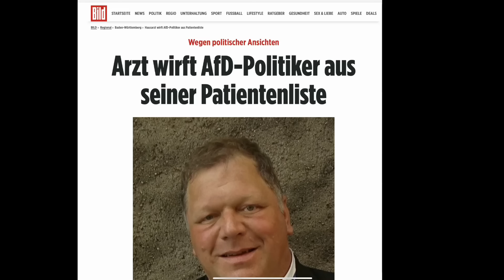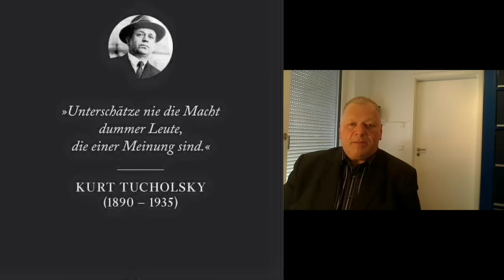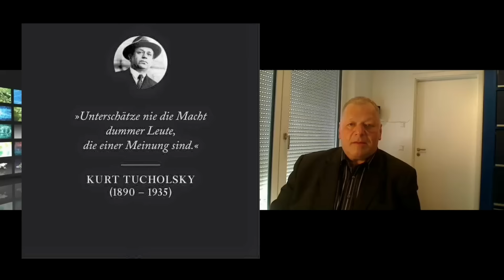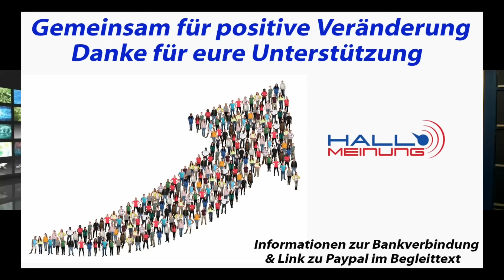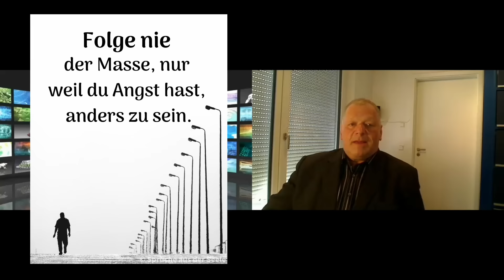Herr Doktor, schämen Sie sich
Peter Weber im Interview mit Heiko Nüßner, AfD-Lokalpolitiker

oder per Überweisung unter:
IBAN: DE 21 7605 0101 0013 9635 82
BIC: SSKNDE77XXX
Bank: Sparkasse Nürnberg